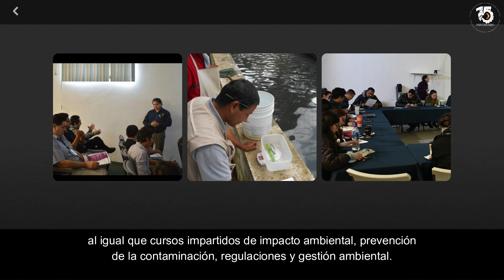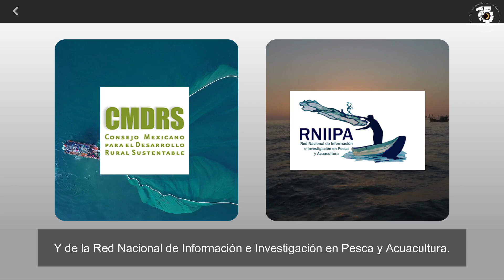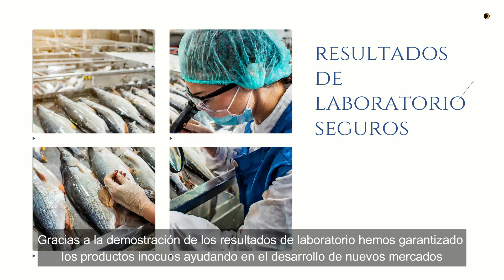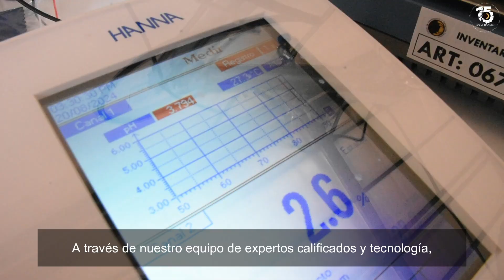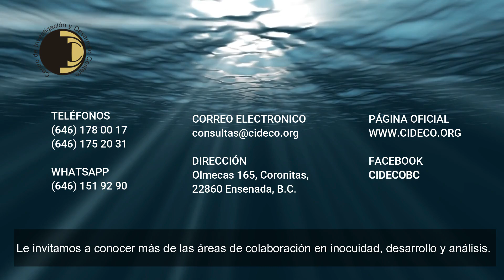CIDECO en INOCUO TV 2024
El Centro de Investigación y Desarrollo Costero se enfoca en el estudio, promoción y el uso sostenible de los recursos de la zona costera. Cuentan con un equipo de científicos y profesionales que trabajan para comprender y conservar la biodiversidad marina.

Este cetro colabora con organizaciones locales y autoridades nacionales para desarrollar planes de manejo sostenible que apoyen la pesca y acuacultura, garantizando la sustentabilidad para las generaciones futuras.

Además, ofrecen educación ambiental a través de conferencias, talleres y publicaciones, y colaboran con diversas universidades en la revisión de tesis y la impartición de cursos. También forman parte de importantes redes y consejos nacionales relacionados con el desarrollo rural y la pesca.

Trabajan estrechamente con productores y autoridades regulatorias para promover prácticas responsables de pesca y cultivo, mejorando la calidad de los productos y buscando nuevas oportunidades de aprovechamiento sostenible.

Garantizar nuevos mercados es esencial para cumplir con los estándares regulatorios y las preferencias de los consumidores. En CIDECO, se promueven las Buenas Prácticas de acuicultura y pesca, cumpliendo con regulaciones como el CFR 123 de la FDA y colaborando con SENASICA. En 15 años, han capacitado a más de 500 unidades de producción y beneficiado a más de 5,000 personas en el sector. Han demostrado la inocuidad de los productos y desarrollado nuevos mercados en colaboración con la Secretaría de Agricultura, estableciendo relaciones comerciales con varios países. Su compromiso con la calidad y la sustentabilidad fortalece la industria de productos del mar en México.

Cuentan con laboratorio certificado por la Entidad Mexicana de Acreditación y han sido designados como laboratorio de excelencia por la ERA en 2023, se dedican al análisis y desarrollo de productos pesqueros y acuícolas seguros y sustentables. El CIDECO se compromete a desarrollar nuevos mercados en México, asegurando la seguridad alimentaria y la preservación ambiental. Realizan análisis exhaustivos para detectar contaminantes y estudios de calidad del agua y del ecosistema.